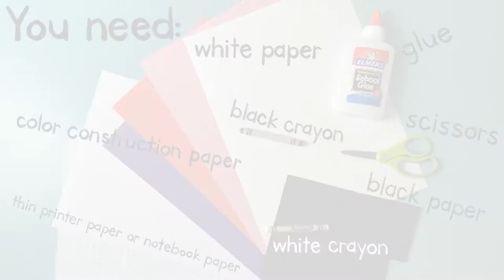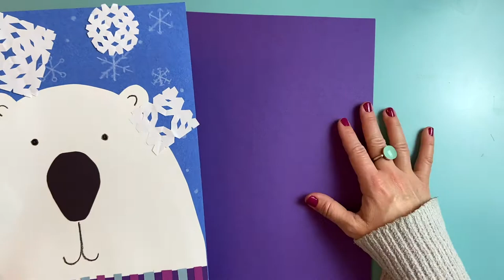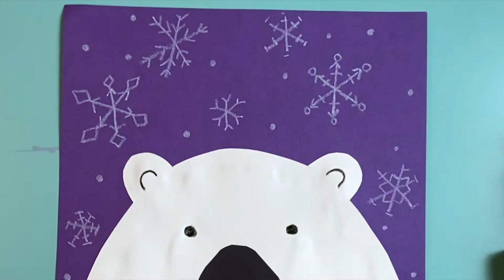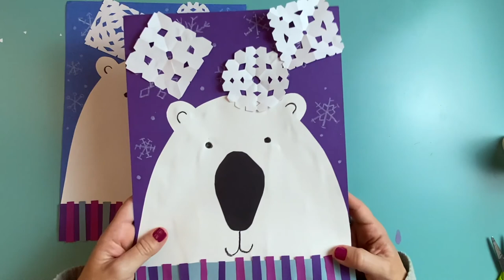Polar Bear Collage for Kids!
Create a collage of a polar bear wearing a scarf!  Add an Arctic background with cut paper snowflakes.  This is a step-by-step elementary art lesson that is for Kindergarten art, 1st grade art or 2nd grade art.  Students will practice cutting and gluing skills in this fun and easy collage art lesson for kids.